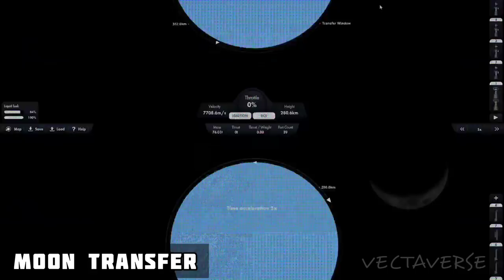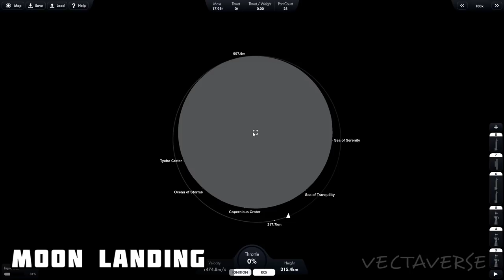ARCA Space EcoRocket Launch To The Moon In Spaceflight Simulator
EcoRocket Rocket in Spaceflight Simulator launch To space

COLD REACTION, REUSABLE FIRST STAGES
The EcoRocket uses water-based propulsion technology for its first two stages, that generates water vapours. This is opposite to the current rocket engines that release polluting, toxic, carcinogenic compounds into the atmosphere.

The first stage will reach an altitude of 8,000m and a speed of Mach 1,400km/h.

The second stage will reach an altitude of 50,000m and a speed of Mach 5,600km/h.

The eco-friendly technology was developed at ARCA starting with 2018 and it's called the Launch Assist System (LAS). EcoRocket uses the second generation LAS that has 25% higher specific impulse compared with the first generation.

(This is the only purpose of making this video so that people can know more about EcoRocket.
⚠️DESCLAIMER-  I know the aim of the company right now is to reach to the orbit, At present, he has no such objectives that he should send anything to the moon.
But if it happens, I will be very happy. )))

Social Media 📲